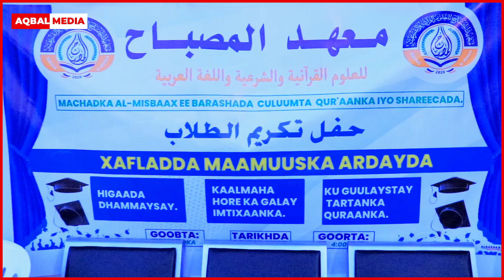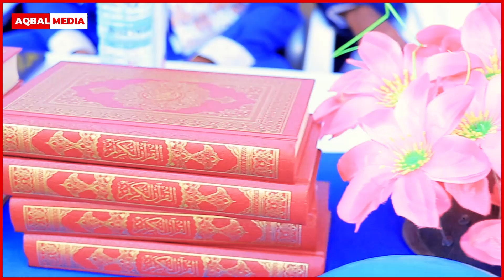XAFLADA ABAALMARINTA ARDAYDA MACHADKA MISBAAX